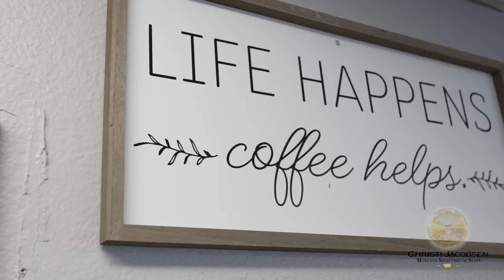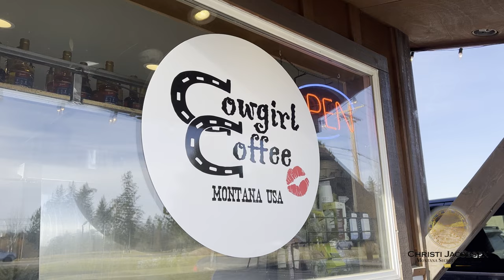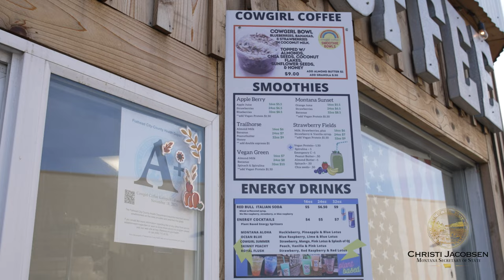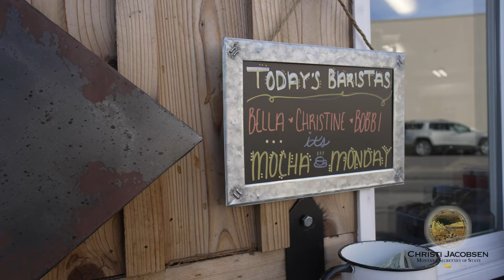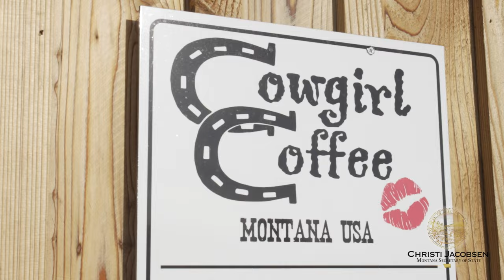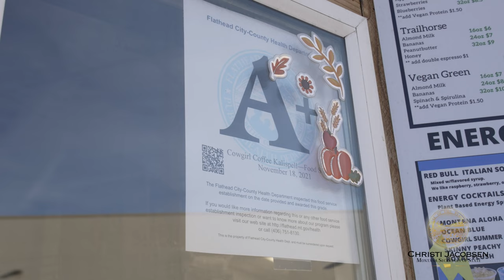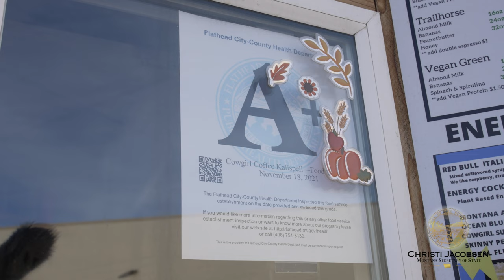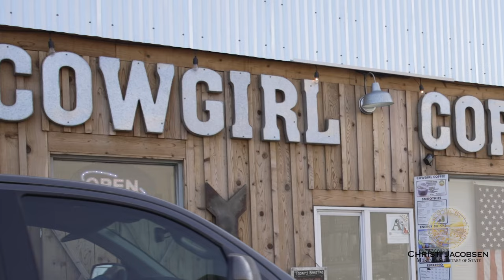Montana Secretary of State - Montana Business Spotlight Cowgirl Coffee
The Montana Secretary of State Office's Montana Business Spotlight introduces Shea Fast, owner of Cowgirl Coffee in Columbia Falls, Kalispell, and Whitefish.